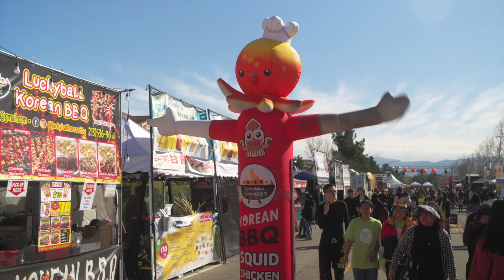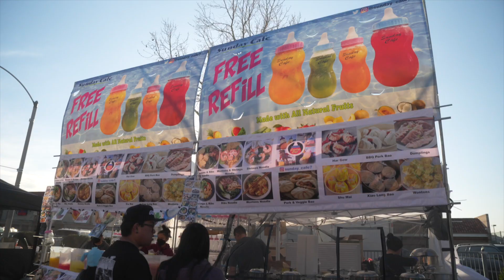2023 Lantern Festival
Please check out a quick recap of the City of Eastvale's 2023 Lantern Festival!